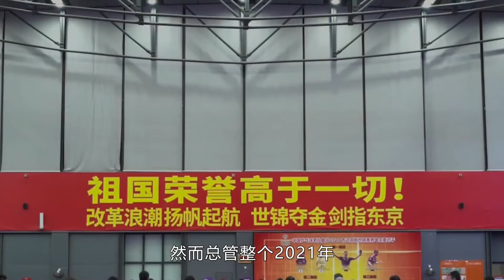孙颖莎又被放养了？陈玘无缘主管教练，刘国梁再次伤了莎莎的心！【体娱一品官】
从分管教练黄海诚离开后，孙颖莎已经处于将近两个月左右的放养阶段，在孙颖莎之前，从来没有一个女乒主力球员会被放养如此长的时间，这也让很多球迷对于刘国梁颇有微词，甚至是质疑他对于莎莎不够关心。

体娱一品官 孙颖莎 刘国梁 陈玘 我们的内容专注于体育赛事，绝对不会包含任何暴力或血腥元素。